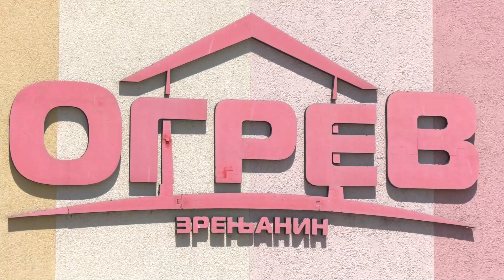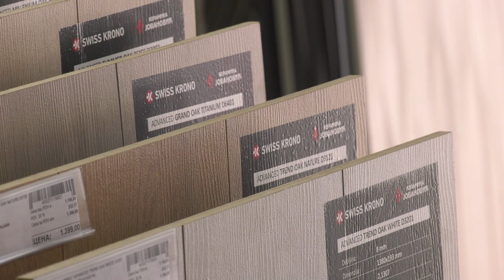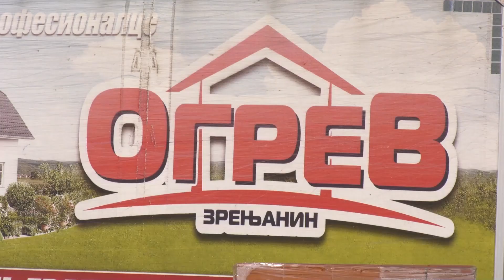Novi ambijent i novi artikli na stovarištu Ogrev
Stovarište Ogrev pripremilo je za sve svoje verne kupce brojne novitete. Među njima se izdvajaju italijanske pločice velikog formata sa prirodnim teksturama kamena i mermera, koje mogu biti jedinstven ukras vašeg stambenog ili poslovnog prostora